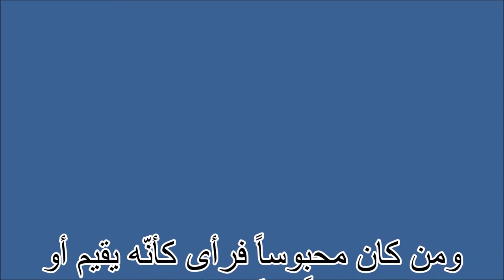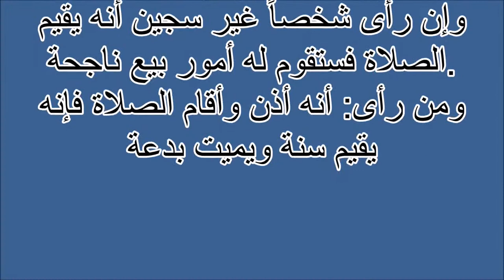الاقامة و الصلاة Tafsir ahlam | Tafsir al ahlam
تفسير,
ابن سيرين,
تفسير احلام ابن سيرين,
تفسير حلم,
تفسير الاحلام للامام الصادق,
مفسر الاحلام,